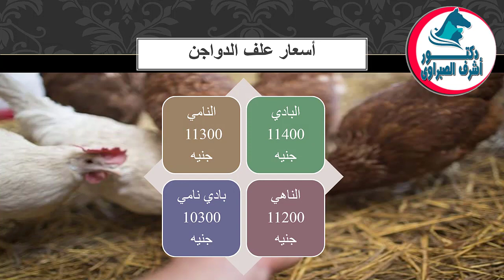أسعار بورصة الدواجن والكتاكيت والبط والسمان | وأسعار بيض المائدة والعلف اليوم الجمعة 25 / 11 / 2022!